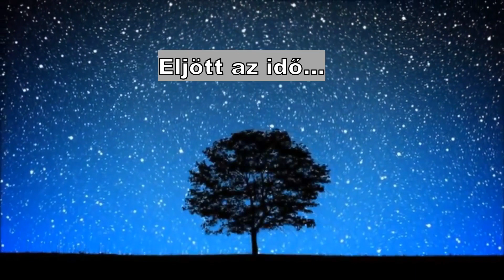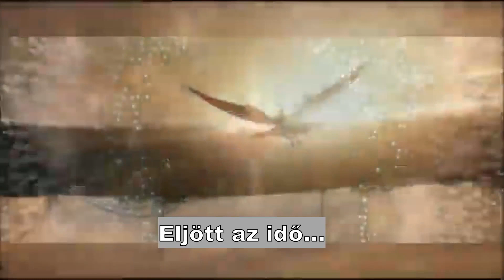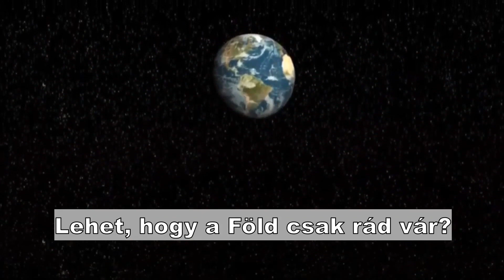Eljött az idő, hogy emlékezz: KI VAGY, MIÉRT VAGY ITT?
Ne hidd el, hogy egy senki vagy, csak azért mert egész életedben ezt hitették el Veled! Gyere közénk, találjuk meg EGYmást, fogjunk össze az egyetlen Cél érdekében, amiért leszülettünk! SZÜKSÉG VAN RÁD! Életeken keresztül erre a küldetésedre készültél és nem jöttél felkészületlenül! Csak nálunk a PPH-nál tudod megszerezni azt a Tudást, amire szükséged van a küldetésed beteljesítéséhez! Ehhez csak a döntésedre van szükség! REGISZTRÁLJ A FENTI LINKEN ÉS KEZD EL A LELKED FEJLESZTÉSÉT! VÁRUNK SZERETETTEL!
 A nem díjmentes coach képzéseinken: Tudás, módszerek és képességek a lelki fejlődésért, a szabad, tudatos, boldog életért! Vegyél részt a díjmentes tudatosságfejlesztő előadásainkon az interneten keresztül minden szerdán 18.00 órától, és minden vasárnap 16.30 órától. A coach képzésünk❗️akciós havi tandíja: Első hónap: 19700ft/30 óra,❗️ Második hónaptól: 12500ft/30 óra, 1 év árgaranciával. Témák : Az emberek elől eltitkolt információk és tudások, ember és életismeret, Teremtői üzenetek, a világ legjobb üzlete által a szeretet korszak (Aranykor) létrehozásáért. Tudd, hogy Tőled is függ a bolygó sorsa! Megszününk létezni, ha nem teszünk a bolygóért!
Videó és Szöveg: Smaly7 és A Gyerekkor Vége
Magyar fordítás és feliratozás: A Gyerekkor Vége